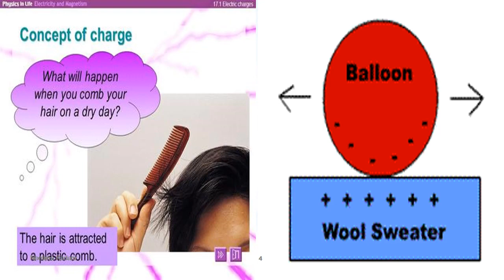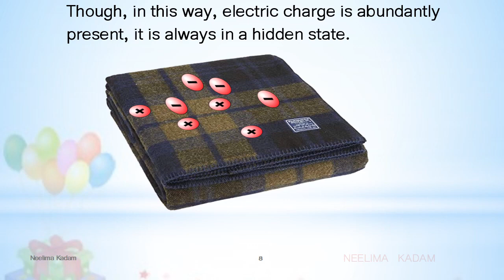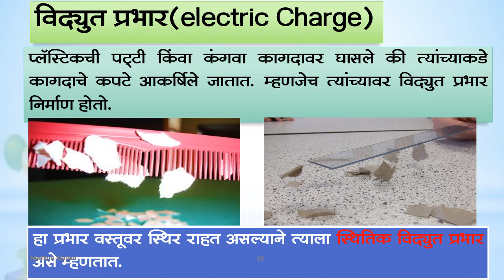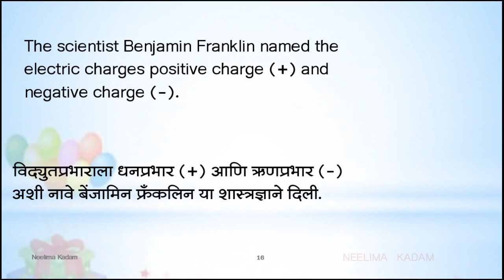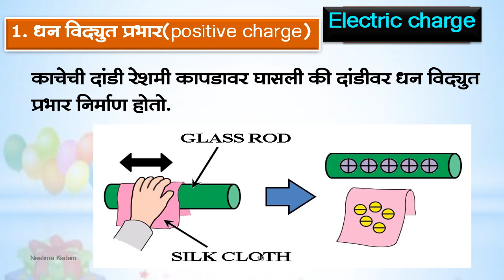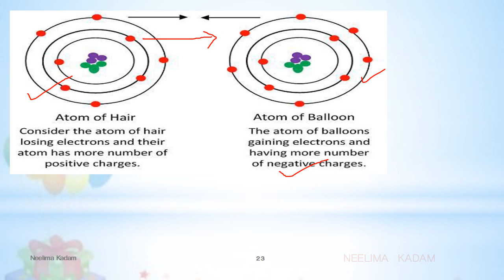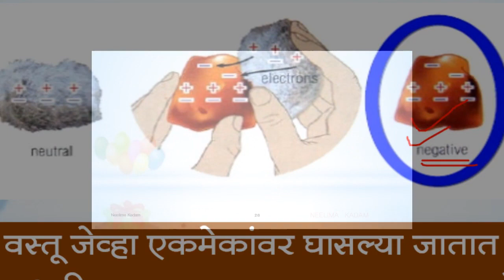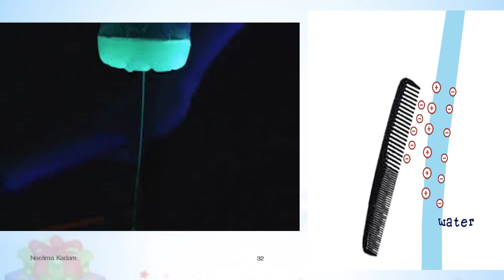BMC.VTC MAR_इयत्ता-7th, विषय-सामान्य विज्ञान 8.स्थितिक विद्युत भाग-I, by Neelima Kadam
1)प्रभार कसे निर्माण होतात?(How are charges generated ?)
2)वस्तू ‘प्रभारित’ आहे असे केव्हा  म्हटले जाते?(When the object is said to be ‘charged’?)
3)विद्युतप्रभाराला धनप्रभार (+) आणि ऋणप्रभार (-) अशी नावे कोणी दिली?(Who named the electric charges positive charge (+) and negative charge (-)?)
4)अणू हा विद्युतदृष्ट्या उदासीन का असतो?(Why an atom is electrically neutral?)
5)विद्युतप्रभाराचे नियम लिहा.(Write down the characterstics of Electric charge.)

 दिनांक:- 8/10/2021
इयत्ता :-सातवी
अध्ययन घटक :-  8.स्थितिक विद्युत भाग-I
साहित्य :- PPT